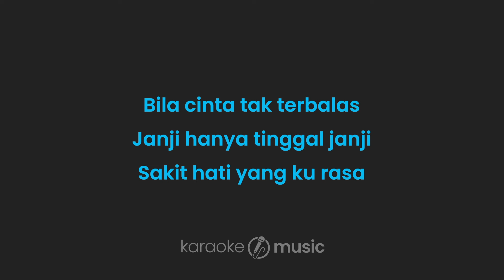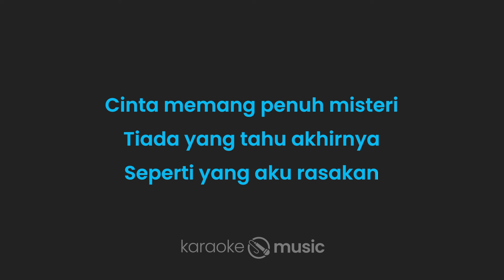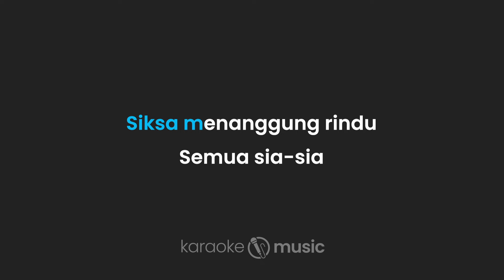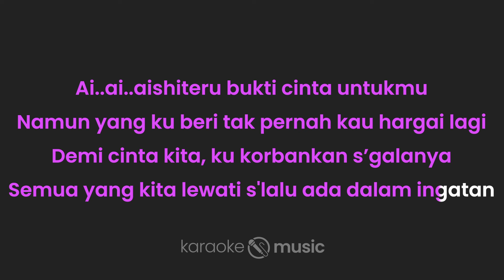Aishiteru 2 - Zivilia (KARAOKE VERSION)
Lirik :

Aishiteru 2

愛 愛 愛 愛してる
愛 愛 愛 愛してる

Bila cinta tak terbalas
Janji hanya tinggal janji
Sakit hati yang ku rasa

Sekian lama kumenunggu
Saat-saat bersamamu
Dan kini aku kembali

Siksa menanggung rindu
Semua sia-sia

愛してる bukti cinta untukmu
Namun yang ku beri tak pernah kau hargai
Demi cinta kita, ku korbankan segalanya
Semua yang kita lewati s'lalu ada dalam ingatan

Cinta memang penuh misteri
Tiada yang tahu akhirnya
Seperti yang aku rasakan

S'lalu ingin di dekatmu
Dan buat engkau tersenyum
Namun tangis yang ku dapat

Siksa menanggung rindu
Semua sia-sia

愛 愛 愛してる bukti cinta untukmu
Namun yang ku beri tak pernah kau hargai lagi
愛してる

Jiwa ini t'lah pergi bersama semua kenangan
Hampa hidup di dalam luka

愛してる